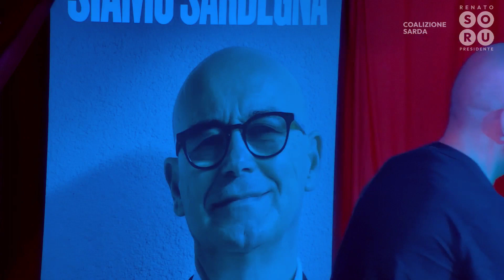SASSARI, 17 GENNAIO - Diritti, accoglienza e inclusione.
Una bellissima occasione per parlare di tutti quei diritti che ancora non vengono pienamente tutelati e ai quali è necessario dare risposta.

Su questi temi, come società italiana e sarda, siamo in forte ritardo. Eppure, il principio che ognuno debba autodeterminare se stesso, la propria identità di genere, le proprie scelte di vita, i propri orientamenti sessuali lo ritengo sacrosanto ed è compito della politica fare di tutto per affermarlo.

Lo vediamo ogni giorno, la Sardegna ha rinunciato a garantire il diritto alla salute ai propri cittadini e non trovo differenze tra chi ha bisogno di andare fuori dalla Sardegna per un motivo e chi ne ha bisogno per un altro. Stiamo parlando dello stesso diritto alla salute e all'assistenza medica e chirurgica anche per chi vuole affermare il diritto alla propria identità di genere e per superare una incongruenza di genere rispetto a quella di nascita.